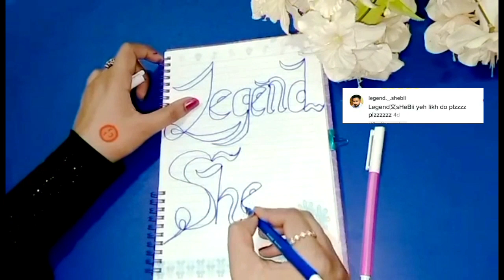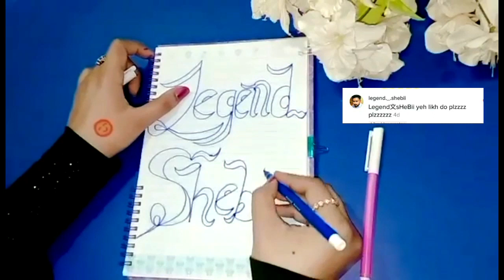English handwriting Art | lenged shebi | English calligraphy | Fancy handwriting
This video base  how to write English handwriting Art"Legend Shebii"
English calligraphy.
Fancy handwriting.
Stylish writing.
 different style handwriting with art and drawing.
💜using colour marker.

English handwriting Art
"Legend Shebii"
English calligraphy.
Fancy handwriting.
Stylish writing.